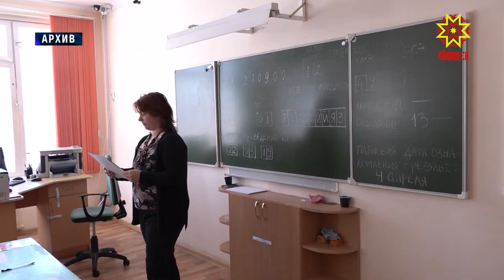Çу уйăхĕн вĕçĕнче шкул çунатти айĕнчен вĕçсе тухакансем патшалăх экзаменĕсене тытма пуçларĕç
Географипе, вырăс литературипе тата математикăпа кăтартусем паллă. Хушас-кăларас енĕпе, истори тата химипе  Чăваш Енре 100 балл пухнă ачасем пур.